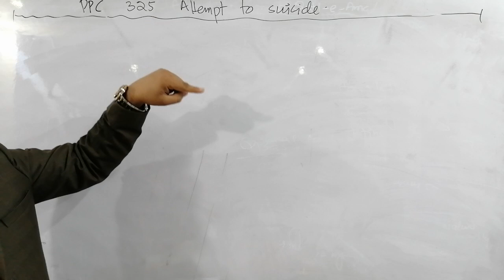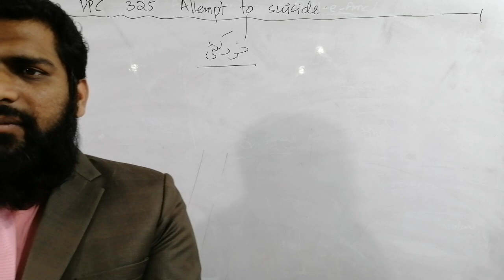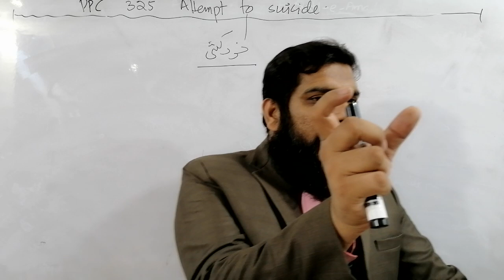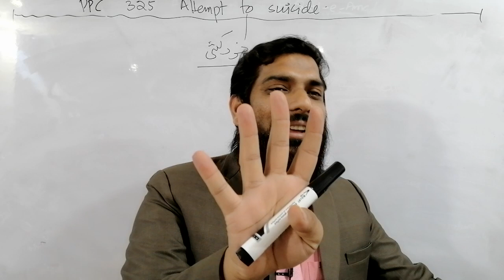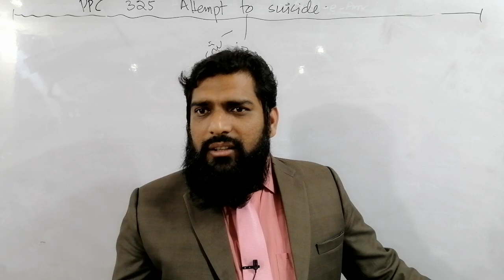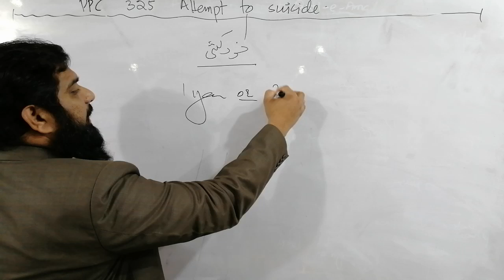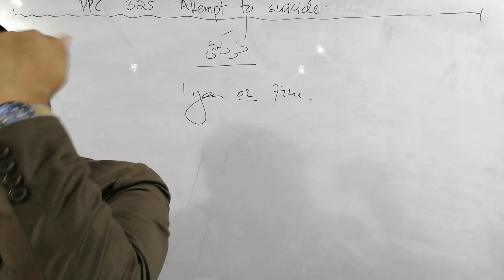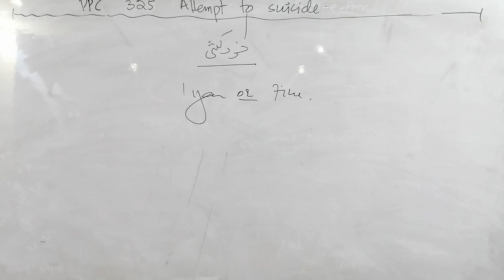PPC 325, ATTEMPT TO SUICIDE IN PAKISTAN PENAL CODE